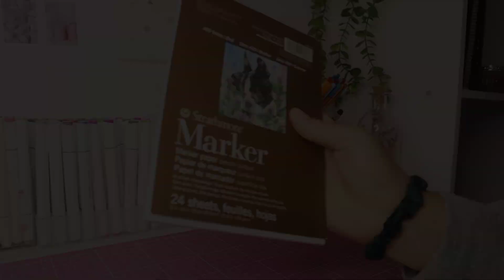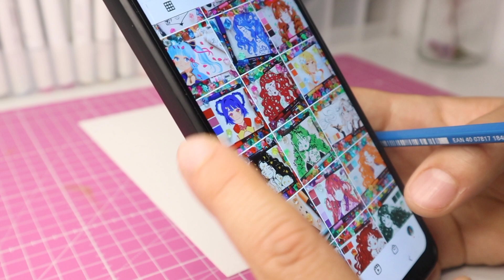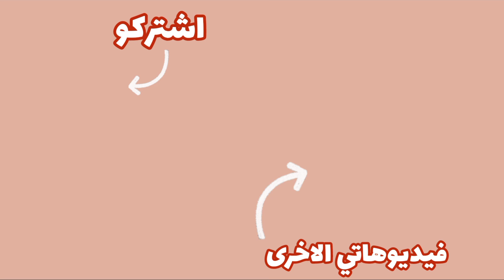تحدي الون الرسمة بالشطرطونة فقط | اجرب تحديات التكتوك المجنونة 💫 | النتيجة تصدم 🤯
فيديو كل جمعة🍭
 على الساعة 4 بتوقيت السعودية و العراق🍡
 32بتوقيت المغرب و الجزائر🍬
 شكرا يا افضل عيلة على المشاهدة و على تفاعلكم🧚‍♀️
 و اتمنى يعجبكم هذا الفيديو 🍭 ◇◇◇◇◇◇◇◇◇◇◇◇◇◇◇◇◇◇◇◇

 معلومات عني 🧚‍♀️: اسمي نهيلة 💖 اعمل فيديوهات تحديات رسم DIY رسم بورتريه و كل ما يتعلق بالفن 🌸 عددنا اليوم ما شاء الله 37000🦋

lukrembo animal
 Music lukermbo and chillpeach